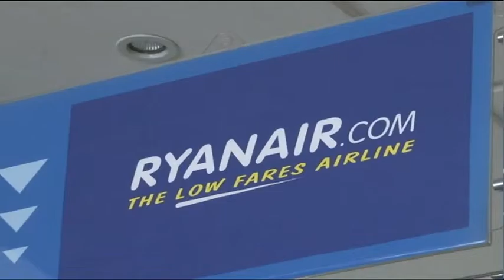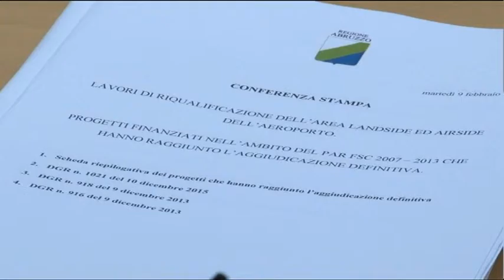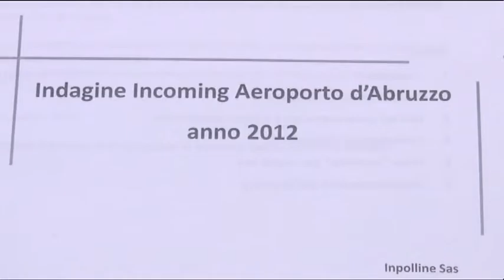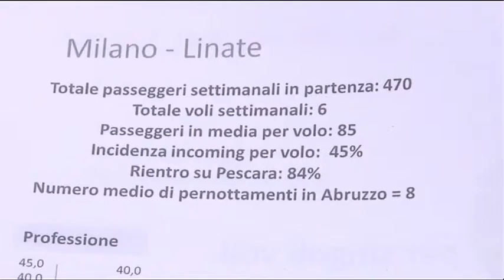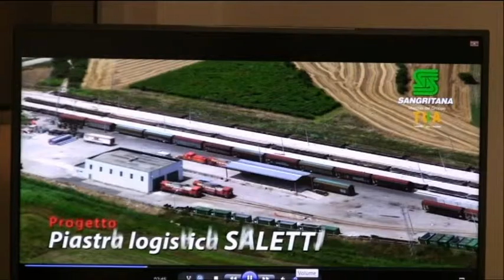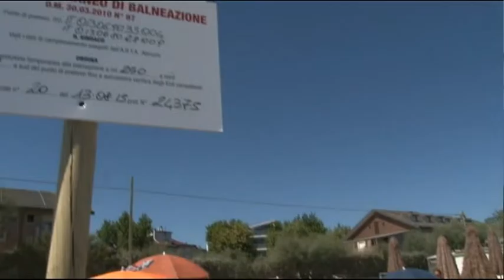TgSei Edizione delle 19 Lunedì 8 febbraio 2016